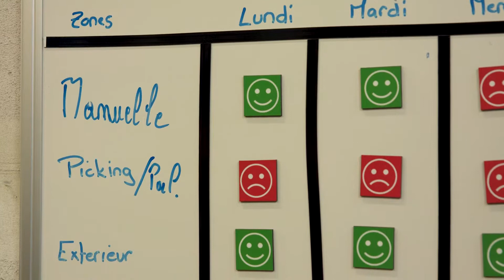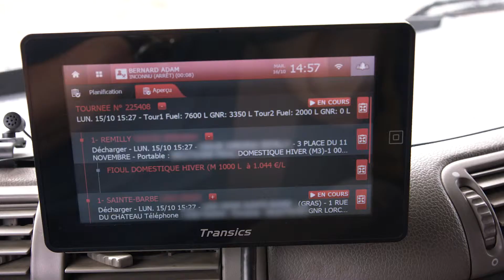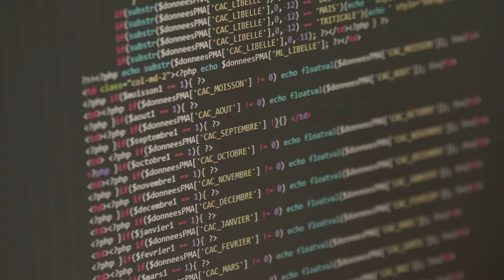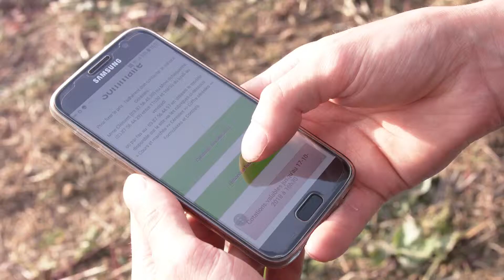LORCA 2018 film logistique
Réalisation pour les Emotionneurs